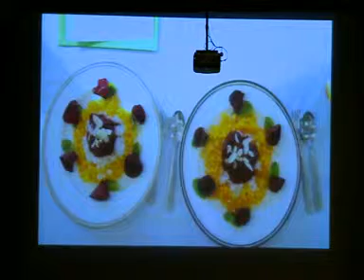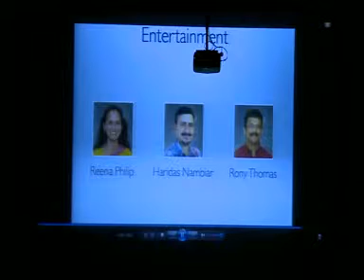KAGW12_Rock 'N' Roll_X'mas_12_22_2012_10